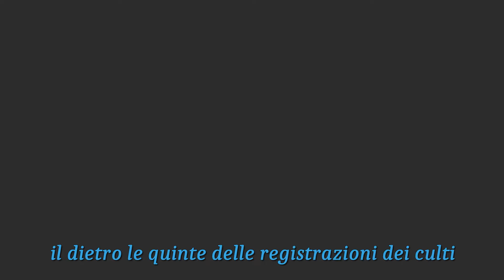Il dietro le quinte delle registrazioni video culti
Eccoci giunti al termine della prima stagione dei 12 videoculti del tempo di COVID-19. Come per ogni serie che si rispetti non si può terminare bruscamente, quindi vi proponiamo i retroscena delle registrazioni dei culti. In questi 5 minuti spieghiamo dove, come e cosa abbiamo prodotto ma anche tagliato :)
Quindi buon video o meglio, come si dice nel mondo youtube, HAPPY VIDEO
Ruggero e Claudio